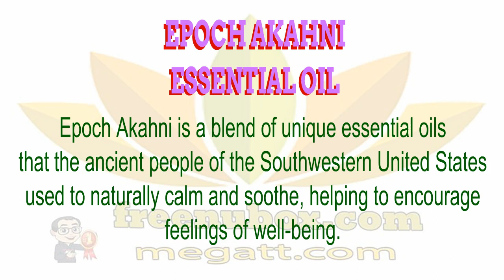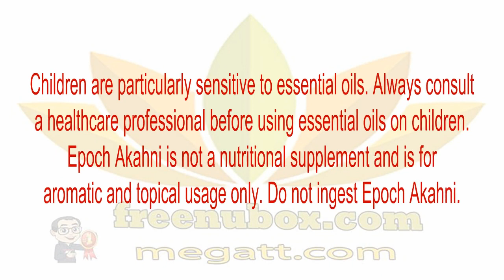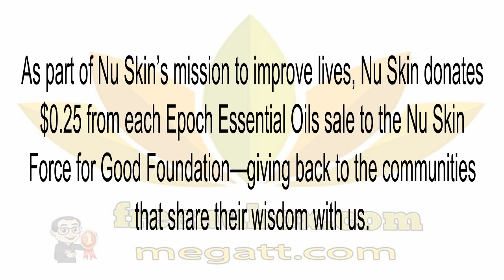👍Nu Health Beauty - NU SKIN EPOCH AKAHNI ESSENTIAL OIL🌱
NU SKIN EPOCH AKAHNI ESSENTIAL OIL

Epoch Akahni is a blend of unique essential oils that the ancient people of the Southwestern United States used to naturally calm and soothe, helping to encourage feelings of well-being. A blend of juniper, jojoba, rose, and primrose makes the perfect topical solution when you are in need of these remedial benefits.
USAGE
Epoch Akahni is a ready-to-use blend designed for topical application on the skin.
Sensitive Skin: People with a stronger sensitivity to essential oils may need to mix with Epoch Topical Blending Oil prior to application.
Akahni is Navajo for “Earth-Oil.” For centuries, Native
Americans used various healing plants. They used jojoba to
treat sores and applied juniper to wounds and cuts. They also placed wild rose in their moccasins to help soothe and
calm areas of the skin.
Ethnobotanist Paul Cox formulated Epoch Akahni exclusively
for Nu Skin. He has dedicated his life to understanding the
relationship between plants and people in cultures around the
world. He has used that knowledge to create the unique
blend of Epoch Akahni.Children are particularly sensitive to essential oils. Always consult
a healthcare professional before using essential oils on children.